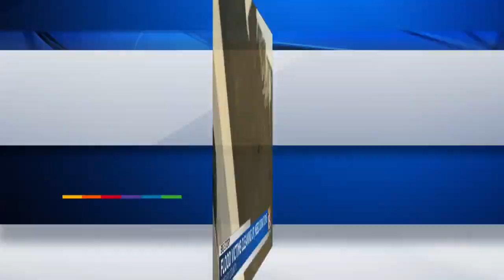Owsley County flood victims cleaning up, need donations